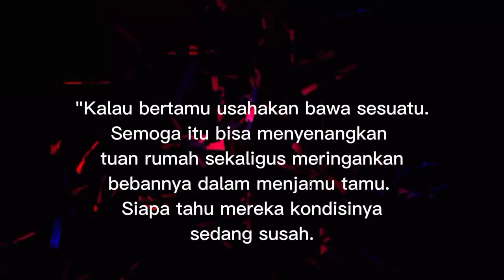GURU MENGAJARKAN | ILMU BERTAMU PENUH MAKNA, JARANG DILAKUKAN //KEBAIKAN//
Ilmu kebaikan penuh Makna